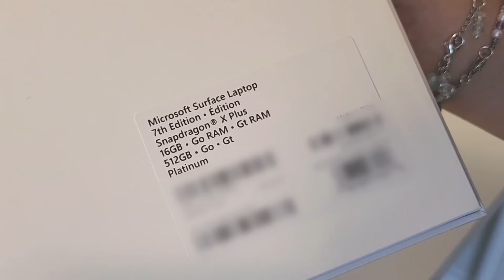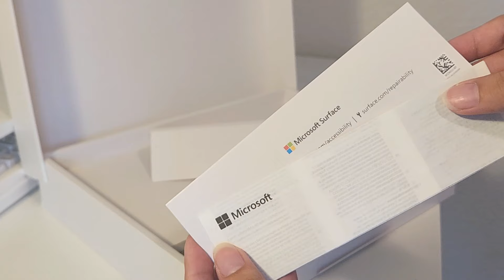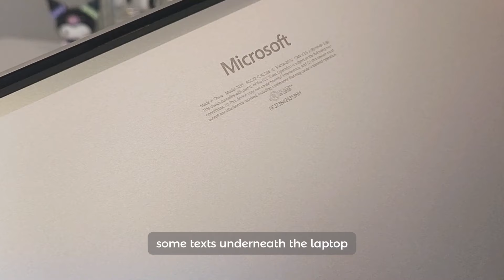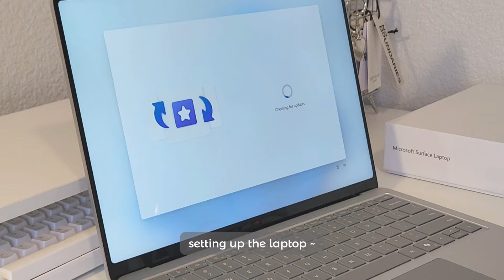UNBOXING surface laptop 7 🖇🎧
Unboxing my new laptop! Really excited on this and it's honestly so pretty.

about me o(⌒―⌒)o
name ~ hannah
age ~ 19 (2005)
ethnicity ~ filipino
living in ~ texas, usa
year ~ freshman college

links for you (/ω＼*)
*magic mind*

others;
phone i use ~ samsung galaxy s22
apps i use ~ capcut, picsart